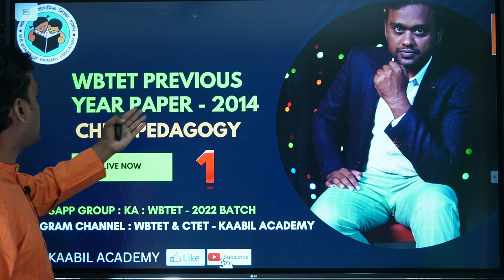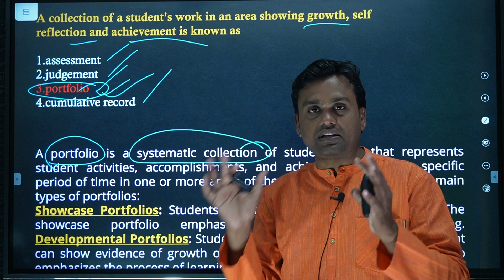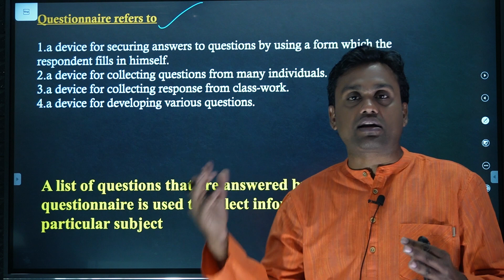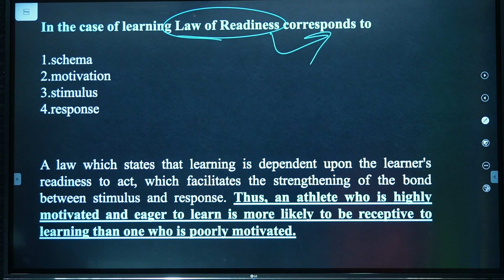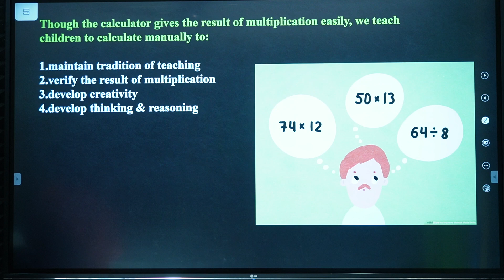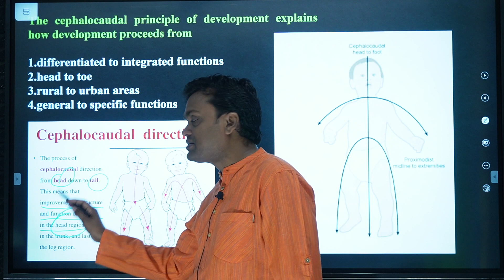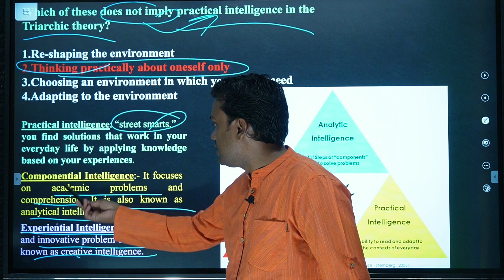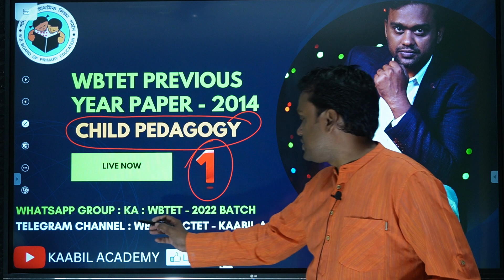WBTET - Class- 97, WBTET 2021 PREVIOUS YEAR PAPERS SOLUTION & ANALYSIS (CDP), PART-1 by Rajesh Sir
In this video we have discussed previous year online paper of WBTET 2021 and make an analysis for question by question for clear concept for coming WBTET  EXAMS 2022.